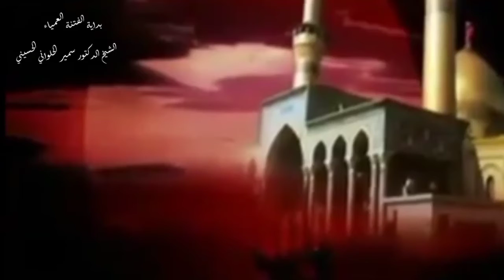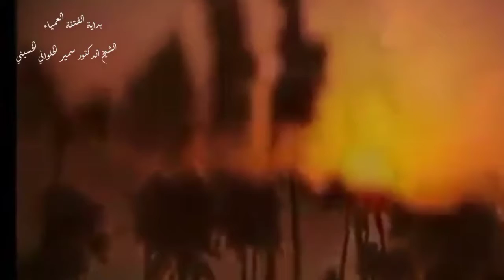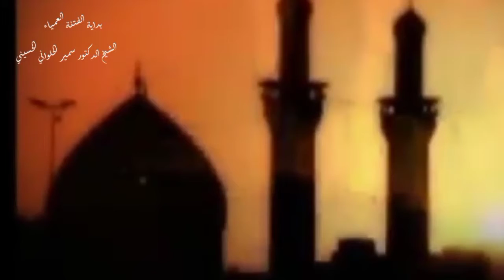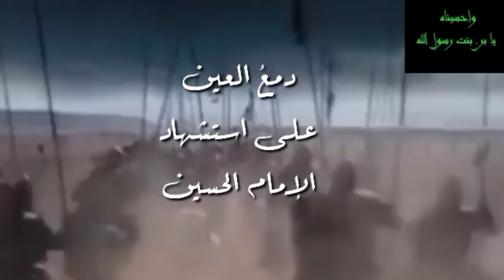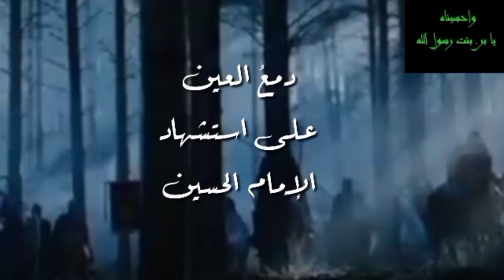*دمع العين على استشهاد الإمام الحسين**بداية الفتنة العمياء*